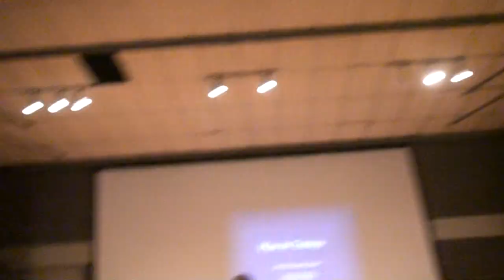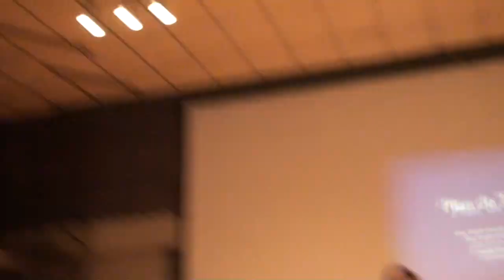Sesión de preguntas y comentarios a la exposición de Estela Casados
Presentación de programas de trabajo para la dirección de la Facultad de Antropología, Universidad Veracruzana el 30 de abril de 2013 en la Unidad de Humandiades.